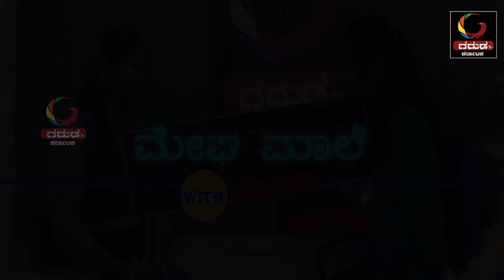GARUDA TV KARNATAKA:SINGER MEGHANA NAIK IN MEGHA MAALE(PART 2)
IT'S CONTINUED VERSION OF MEGHA MAALE ..ACE SINGER  MISS.MEGHANA NAIK AT HER BEST TALK..